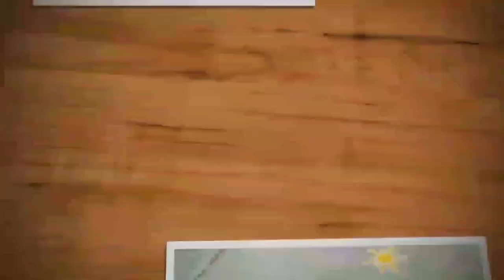11-3-3 dots simple neli kolam | Latest sikku kolam | kambi kolam | Trendy and traditional rangolis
Hi friends,

11-3-3 dots simple neli kolam | Latest sikku kolam | kambi kolam | Trendy and traditional rangolis